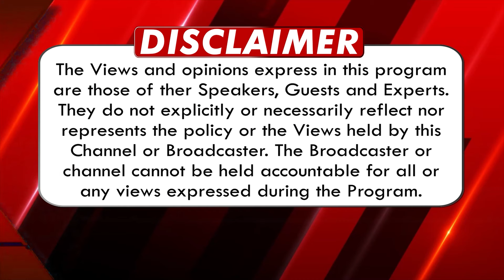Episode 105 ਕੀ ਗੁਰੂ ਨਾਨਕ ਦੇਵ ਜੀ ਨੇ ਨਵੇਂ ਧਰਮ ਦੀ ਸਿਰਜਣਾ ਕੀਤੀ ਸੀ ? ਮੁਕਤੀ ਲਈ ਦਾਨ-ਪੁੰਨ ਕਰਨ ਦੇ ਨਾਲ ਨਾਲ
ਕੀ ਗੁਰੂ ਨਾਨਕ ਦੇਵ ਜੀ ਨੇ ਨਵੇਂ ਧਰਮ ਦੀ ਸਿਰਜਣਾ ਕੀਤੀ ਸੀ ?
ਆਮ ਜੀਵਨ ਅਤੇ ਸਿੱਖੀ ਜੀਵਨ 'ਚ ਕੀ ਫਰਕ ਨੇ ?
ਮੁਕਤੀ ਲਈ ਦਾਨ-ਪੁੰਨ ਕਰਨ ਦੇ ਨਾਲ ਨਾਲ ਨਾਮ ਜਪਣਾ ਜਰੂਰੀ!